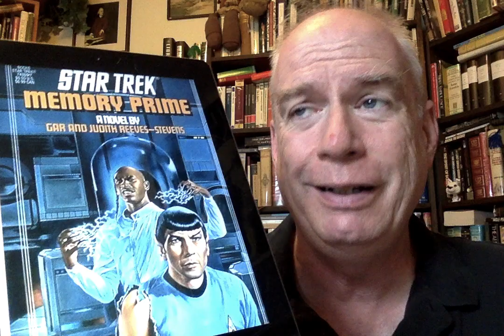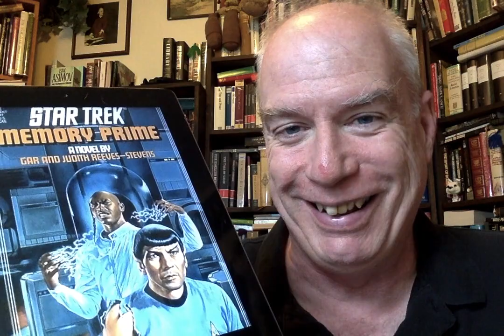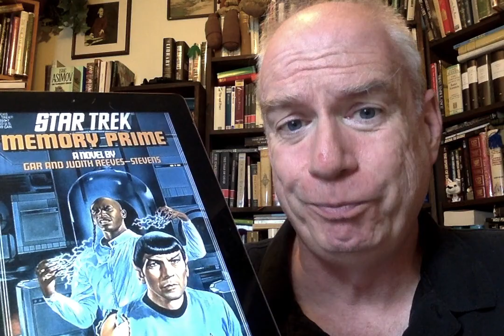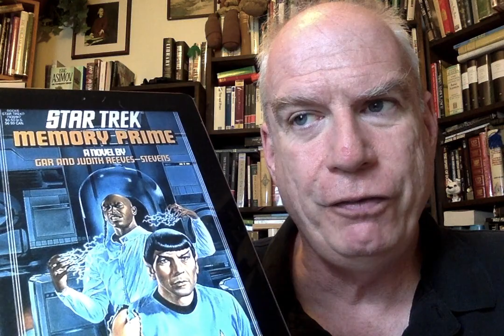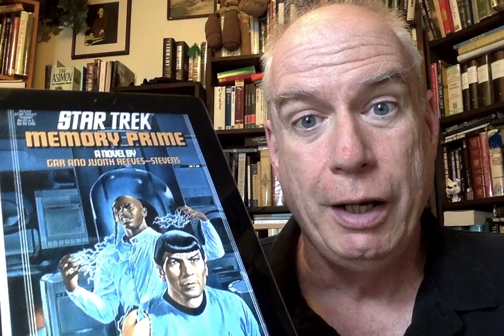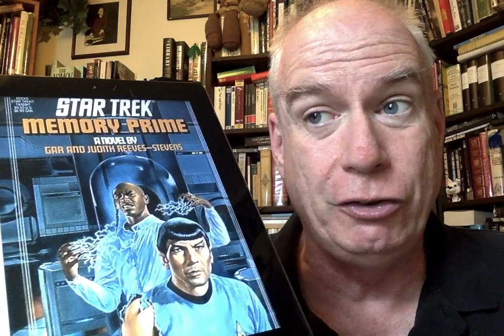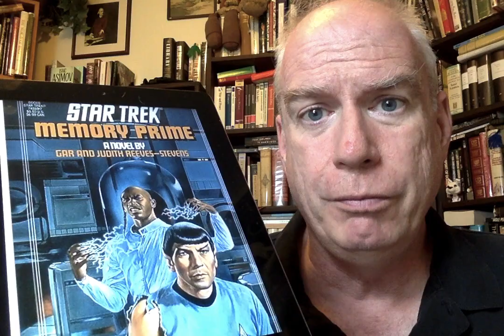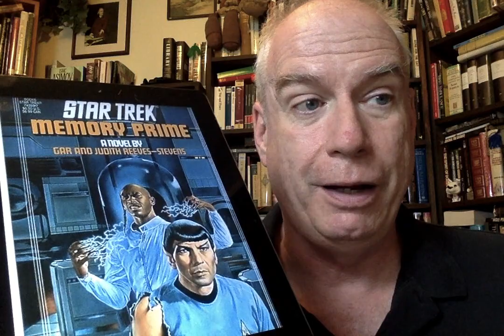Book Trek 2023: Memory Prime!